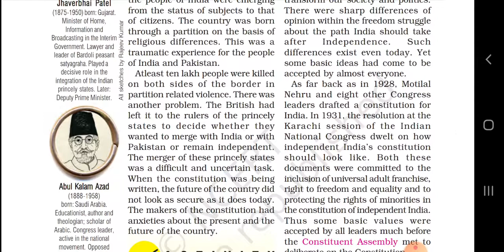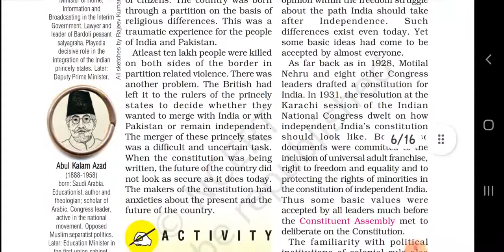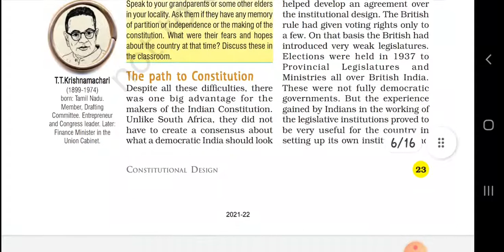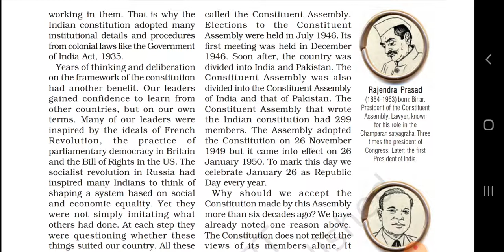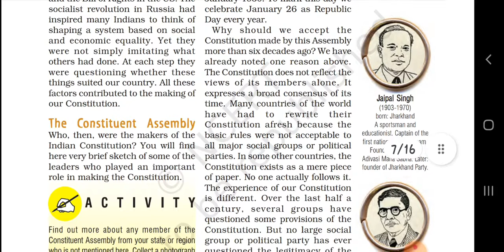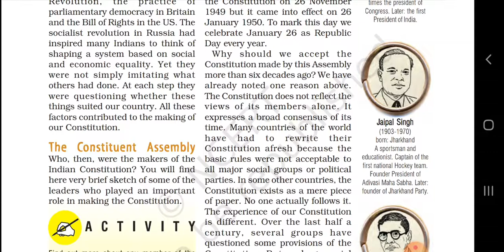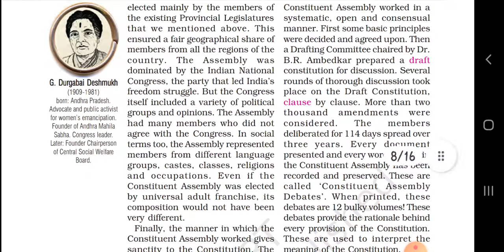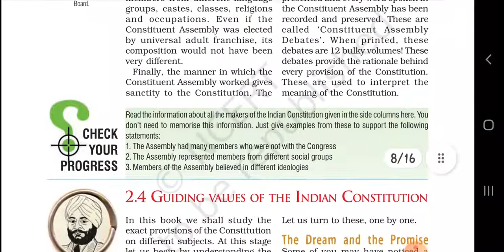Class9 Civics Ch2 Constitutional Design (Part2)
Chapter from NCERT book explained in Hindi and Eng